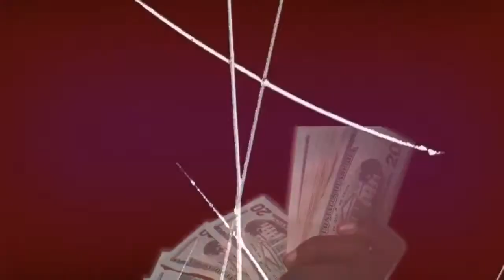Talk Pap ft Kydd Simmons POP IT